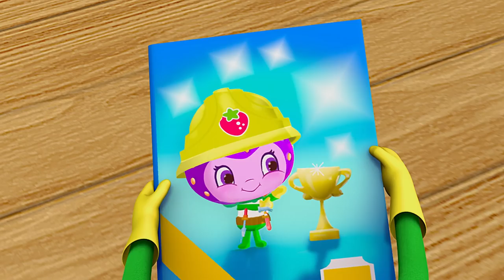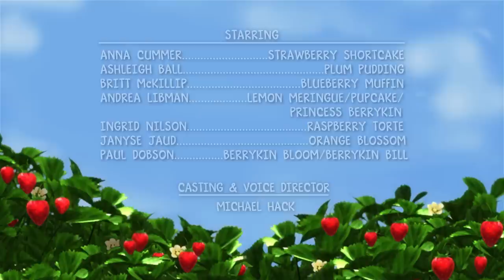Strawberry Shortcake - The Berry Big Harvest / Room at the Top - Compilation